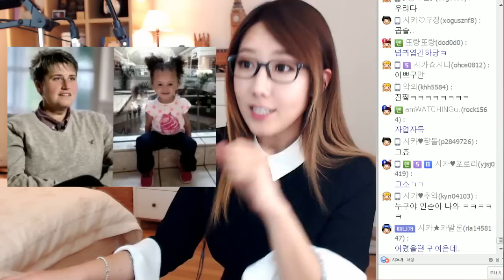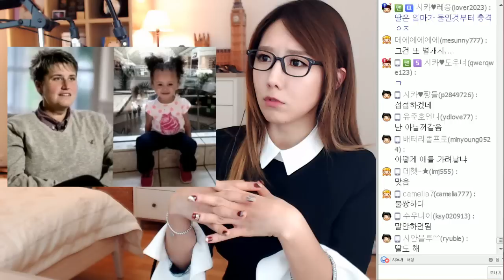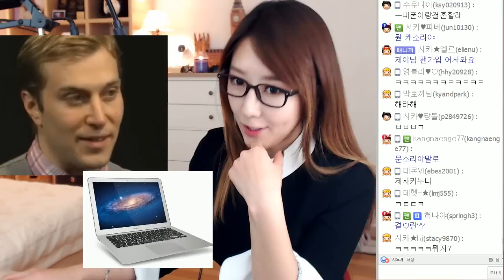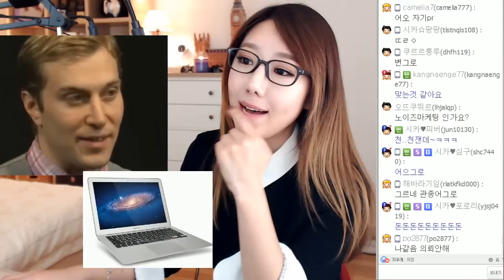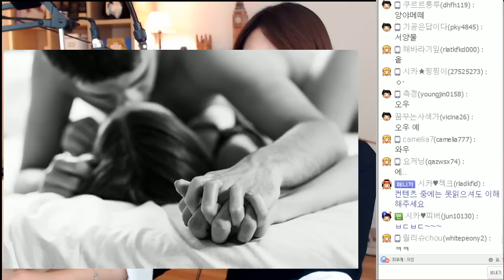#3 전세계 황당한 고소 사건!! 1위-3위ㅣ쇼킹탑텐ㅣ디바제시카(Deeva Jessica)